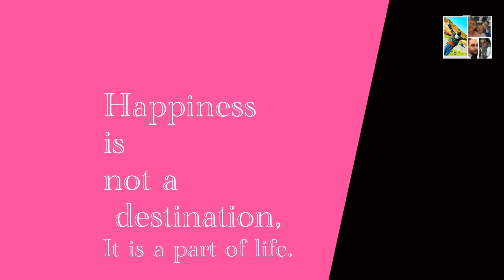princess diana memorial fountain || hyde park london 2021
Assalamu alaikum, welcome to all of you, come to aisha's small world, you all can see good videos and vlogs on my channel, even good recipes, please keep your support for my channel.

Eid special Bengali kurzi lamb leg and spicy Spanish rice recipe

Ramadan iftar time 2021 with family at home

Eid vlog 2021|| made by Aisha’s small world

Sunny 😎 day out with the family and 1k subscribers celebration cake